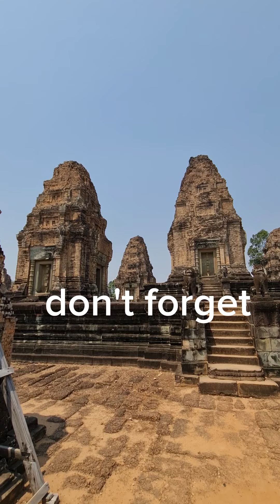Mebon built in 10 centuries for dedicated to Shiva. walkthroughcambodia travel .